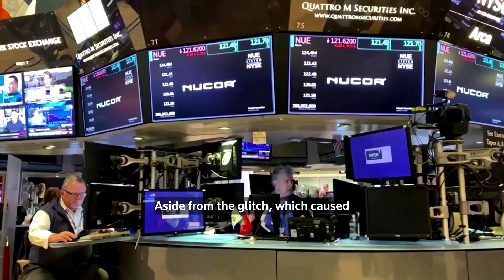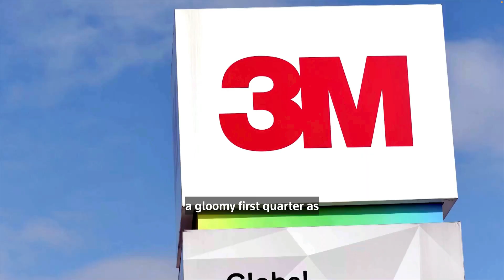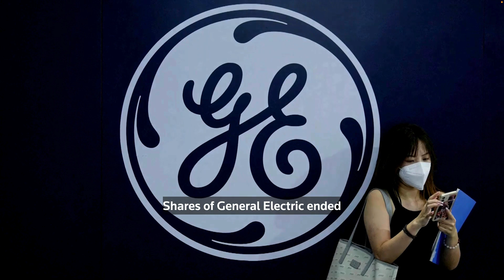Sentiment Moves the Market Forward | The Beats are Not as High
U.S. stocks ended mixed on Tuesday at the close of a rocky session marked by a raft of mixed earnings and a technical malfunction at the opening bell. This report was produced by Chris Dignam.

Pence Capital Management, LLC (“PCM”) is an investment adviser registered with the State of California that provides institutional level portfolio consultancy services to certain Unit Investment Trust (UIT) product sponsors, as well as, asset management model development offered through LPL Financial LLC’s (“LPL Financial'') Manager Select program. PCM’s Chief Investment Officer is Dryden Pence. Dryden Pence is also a registered representative and investment adviser representative of LPL Financial, member FINRA/SIPC and a registered investment adviser.

The opinions expressed in this material are those of PCM and do not necessarily reflect the views of LPL Financial. Third party comments made within this communication do not reflect the views of LPL Financial and have not been reviewed by LPL Financial as to accuracy or completeness.

Reuters, PCM and LPL Financial are separate entities.